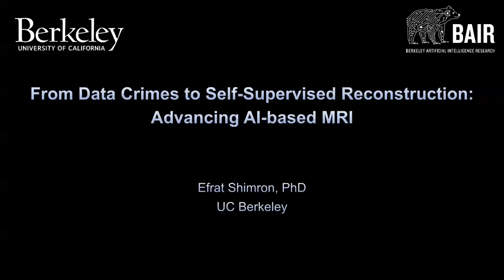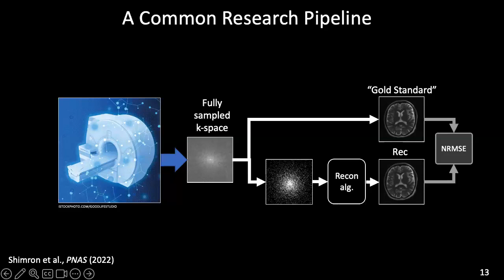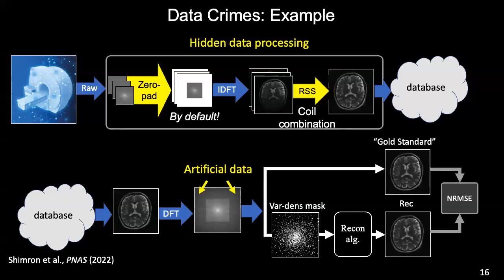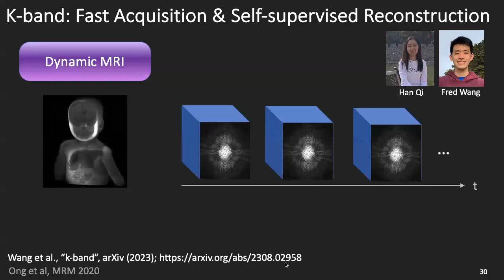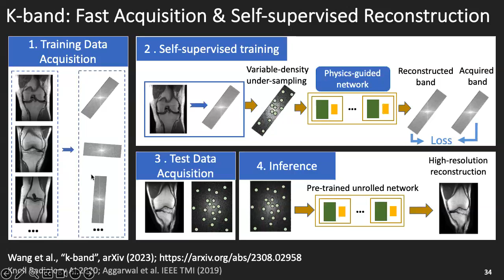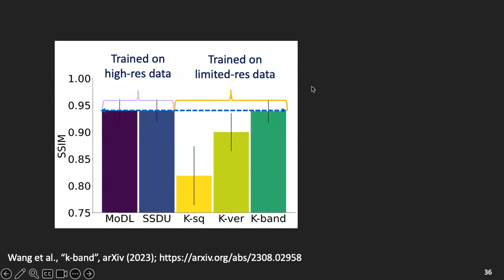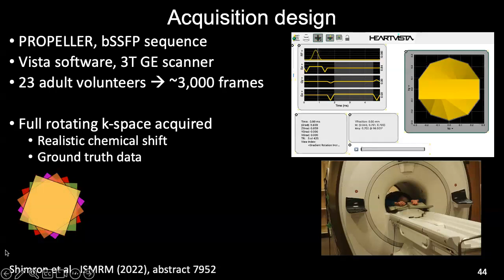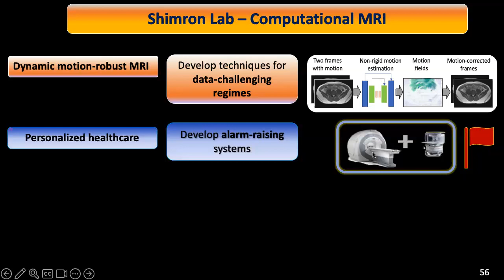BrainMap: From Data Crimes to Self-Supervised Reconstruction: Advancing AI-based MRI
Efrat Shimron PhD, from Department of Electrical Engineering and Computer Sciences (EECS), UC Berkeley

From Data Crimes to Self-Supervised Reconstruction: Advancing AI-based MRI
BrainMap, August 22nd, 2023